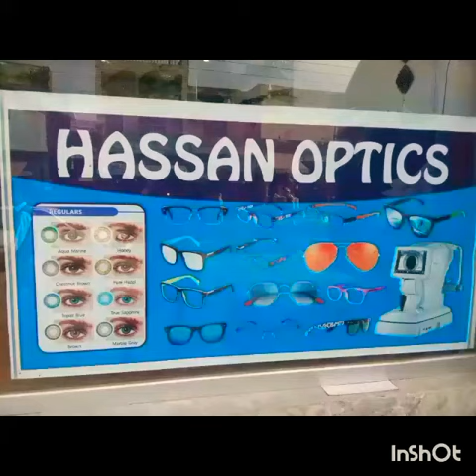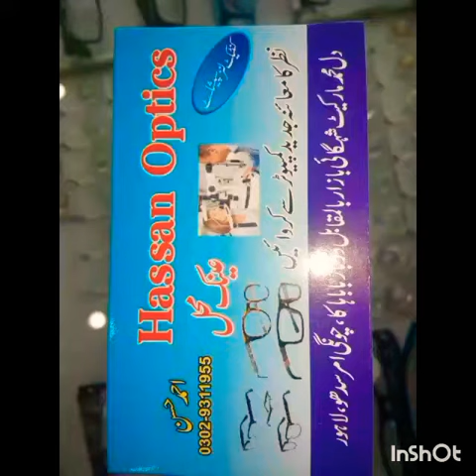HASSAN OPTICS || Ainak Mahal || BY AHMED HASSAN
HASSAN OPTICAL Dill Mohammed Market Shanghai Bazaar Near Daarbar Baba Haq Chungi Amar Sundu Lahore